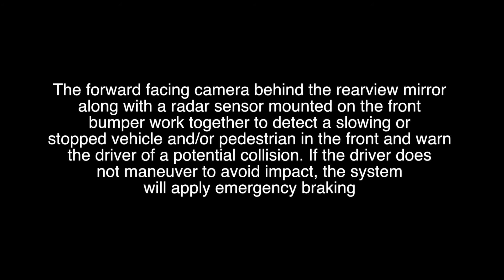Automatic Emergency Braking w/Segment- first pedestrian detection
on the New 2017 Hyundai Elantra
Hub Hyundai West
17007 Katy Fwy